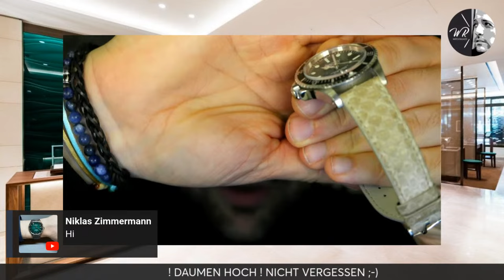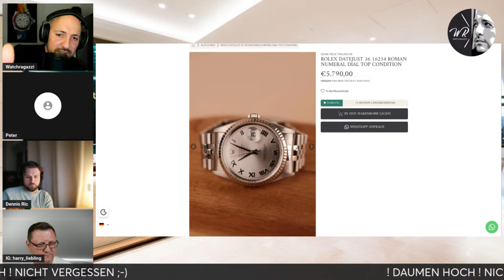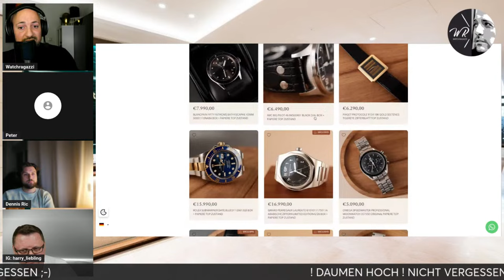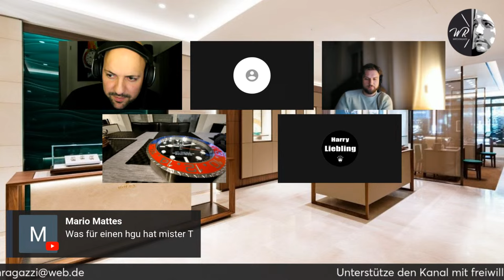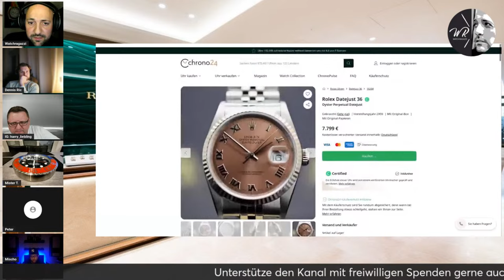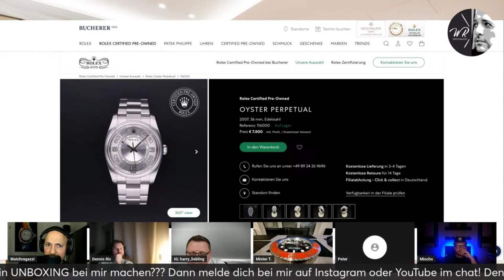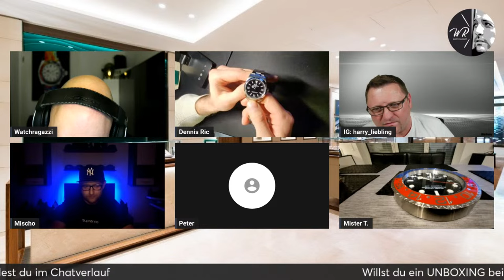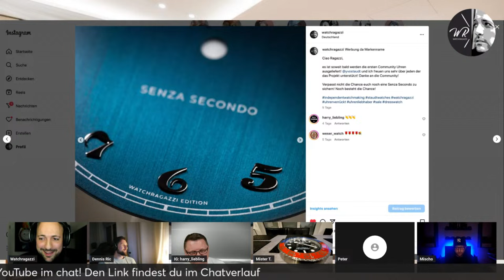Achtung ⚠️ beim Rolex Tudor Kauf Online oder Graumarkt!KRONENTALK Talking Watches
Ciao Ragazzi,

heute wieder eine neue Folge auf YouTube!
Der Uhrenlivestream Nummer 1 auf YouTube! Werde Mitglied und Teil der coolsten Community.
Wir reden viel und gerne über Uhren! Hier lernst du wirklich was!

Quelle Thumbnail Lizenzfreie Bilder Google Suchmaschine Rubrik Bilder , danach selbst über Picsartapp bearbeitet zu einem Thumbnail